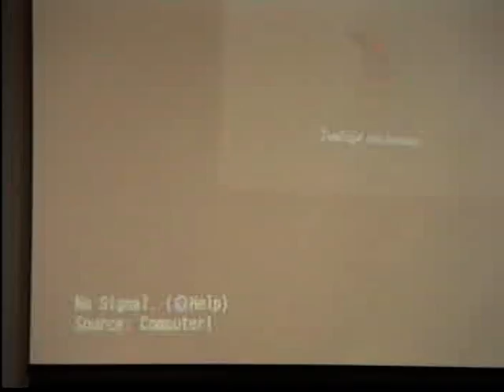Zajedno za prava svih žrtava /3 ‎@Ana Kvesic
U Vukovaru - žrtve govore i objašnjavaju svoj slučaj